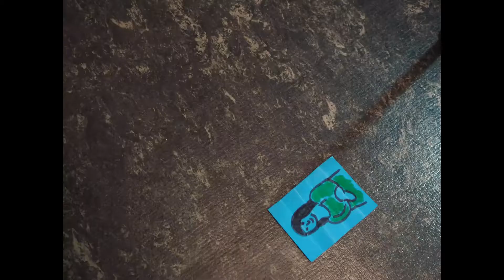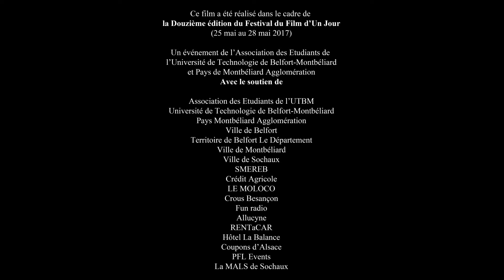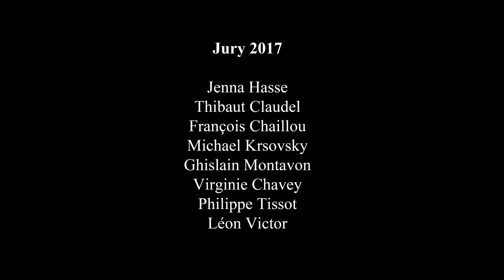FF1J 2017 - Équipe cuisine - Behind the perco